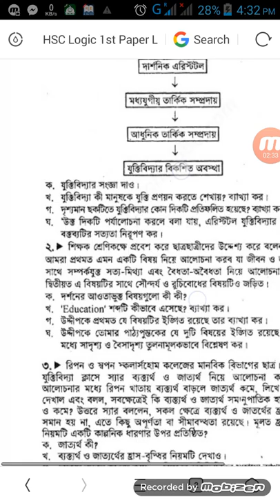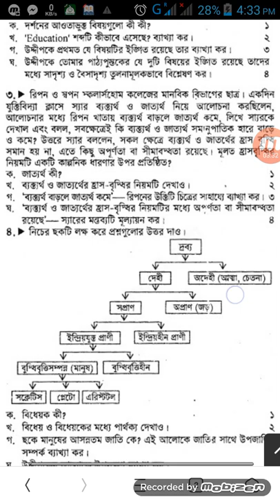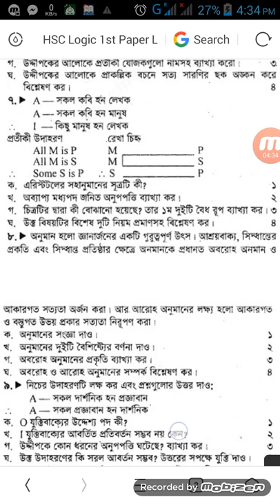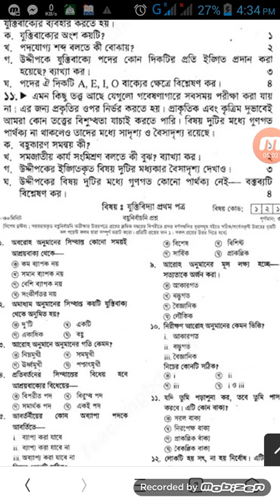HSC Final logic 1st paper suggestion 2018 common sure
HSC All Board Logic Board Question 2018. Logic Suggestion and Question Patterns of HSC Examination 2018. Logic has two meanings: first, it describes the use of valid reasoning in some activity; second, it names the normative study of reasoning or a branch thereof. In the latter sense, it features most prominently in the subjects of philosophy, mathematics, and computer science.